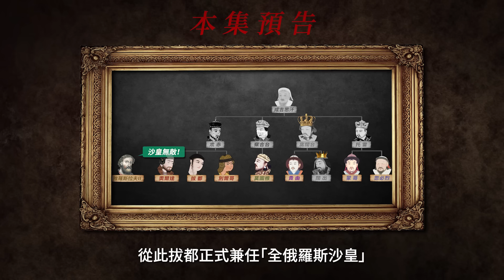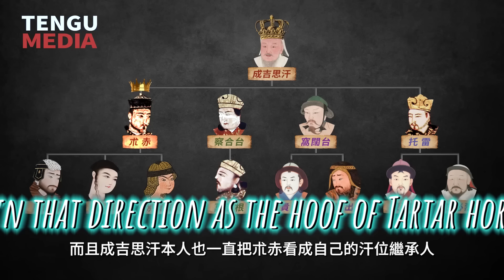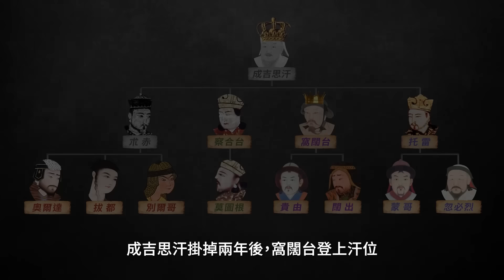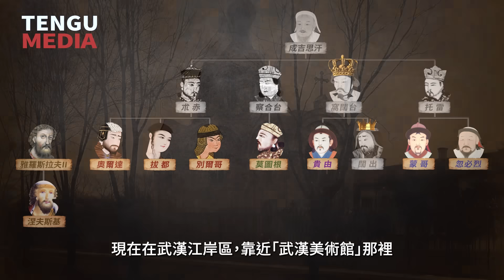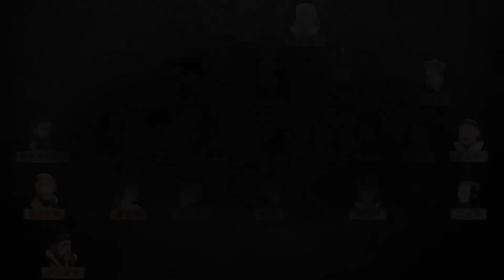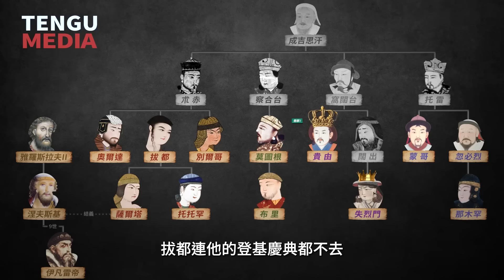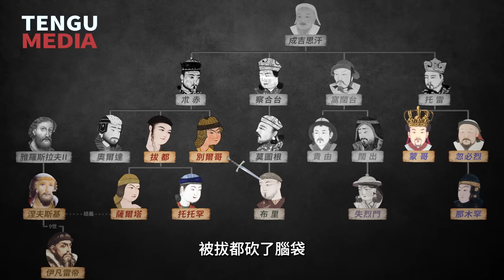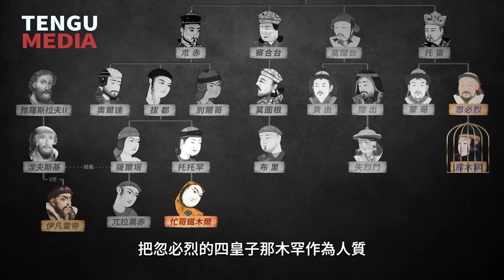地球史上權勢最大的人類！深層政府終極大魔王！